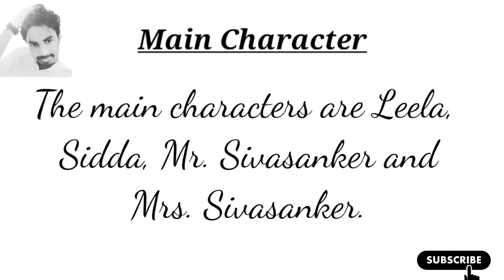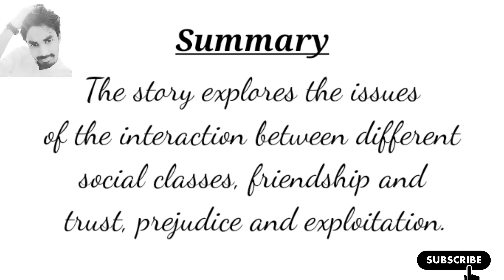Leela's Friend || R.K. Narayan || Explained in Bengali